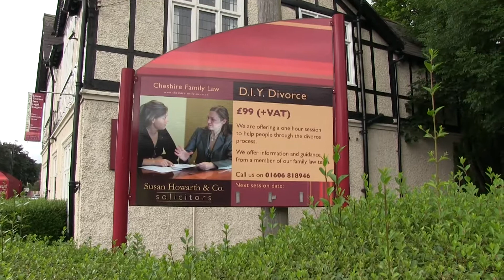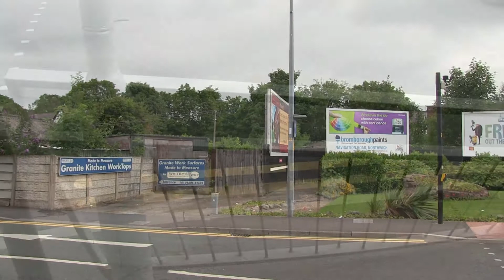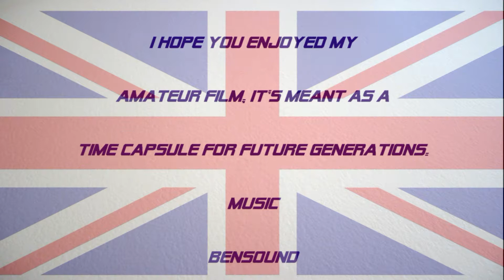NORTHWICH 2017 PART 3 SHANGRI LA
Part 3 of a series of videos covering the town of Northwich in Cheshire, this was originally made for a local history group.